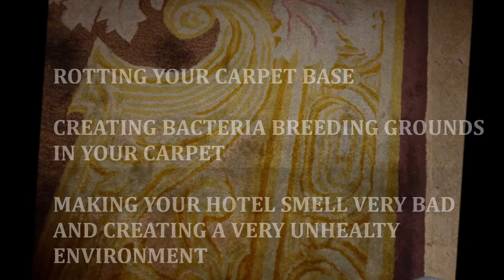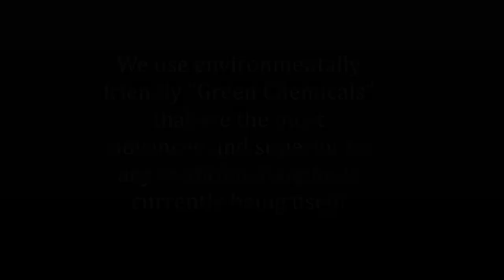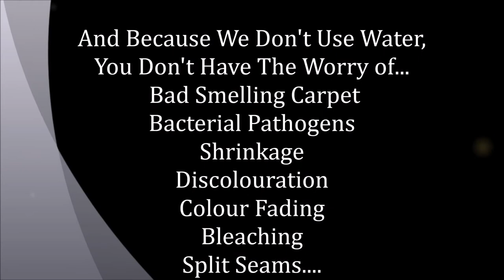Dry Carpet Cleaner Thailand Hotel Cleaning Carpet Thailand New Video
You can learn more about "dry carpet cleaner Thailand" topic , PLEASE

Our video is showing "dry carpet cleaner Thailand" topic, but we also try to cover the following subjects:
-local carpet cleaning services thailand
-hotel cleaning carpet thailand
-dry carpet cleaning companies near me thailand

dry carpet cleaner Thailand is a WARM topic and I tried to create a yt vid around this topic
Sometimes a video is easier to see than reading a write-up concerning dry carpet cleaner Thailand

Once you sign up for a channel, any new videos it releases will show up in your Memberships feed.
You might likewise begin getting notifications when a channel you register for publishes brand-new content. By default, we'll just send you the highlights from the channel.
Do you notice green parts when watching the video?
Do you hear the audio of a YT video on your computer system, but the video player is green? If so, attempt viewing the video in a different internet browser

Have I answered all of your questions about dry carpet cleaner Thailand?
 Individuals who searched for local carpet cleaning services thailand also searched for hotel cleaning carpet thailand.